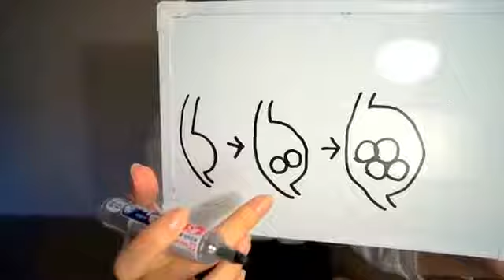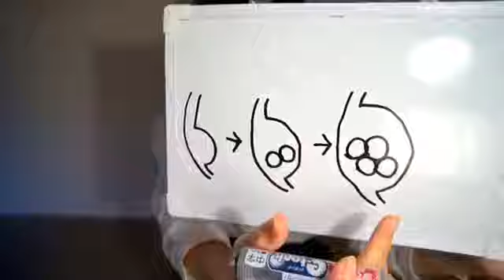【大食い】セブンイレブンの冷凍うどん4kg食べてみよう！